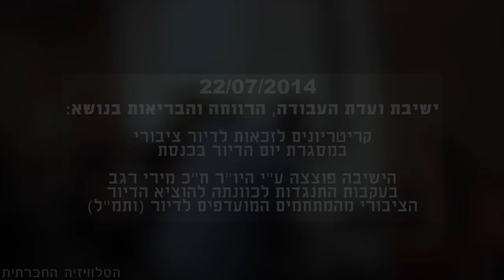הדיור הציבורי- הסיבוב האחרון (כתוביות)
"יום הדיור" של שדולת הדיור החברתי בכנסת שנערך השבוע, התחיל ברגל שמאל. מיד עם פתיחת דיוני הועדות בבוקר, פעילי הדיור הציבורי התפרצו בישיבת ועדת הפנים והתנגדו לניסיון להעביר את תכניות הותמ"ל- לבניית עשרות מתחמי מגורים ברי השגה באזורים מועדפים לדיור- ללא הקצאה לדיור הציבורי. מטרת הספין של ח"כ רגב מלפני מספר שבועות, כאילו הצליחה להעביר מעל מיליארד שקלים לטובת הדיור הציבורי, נחשפת כעת- להסיט את תשומת הלב מכוונת האוצר להוציא את הדיור הציבורי מתכניות המתחמים המועדפים לדיור ולמנוע בכך בניית אלפי דירות חדשות, שכל כך חיונית לדיור הציבורי הגוסס. ח"כ אורלי לוי אבקסיס, יו"ר משותפת של שדולת הדיור החברתי חשפה כי פקידים גבוהים סרבו לשלב הקצאה של 5%- 10% מתכניות הבניה ברת ההשגה של הותמ"ל לטובת הדיור הציבורי מחשש שזה יוריד את ערך הנכסים. בישיבה הסוערת ביקשה היו"ר ח"כ מירי רגב למנוע את זכות הדיבור מאזרחים משוכני הדיור הציבורי שנכחו בישיבה ואף נעלה את הישיבה פעמיים ולבסוף כאמור, פיזרה את הישיבה. סיקור ישיבת ועדת העבודה, הרווחה והבריאות של הכנסת ב- 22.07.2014